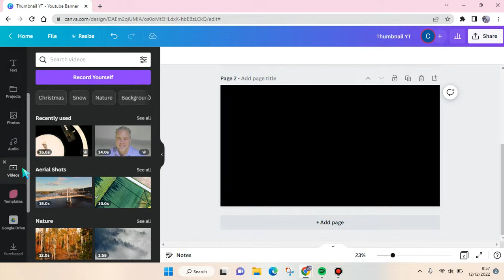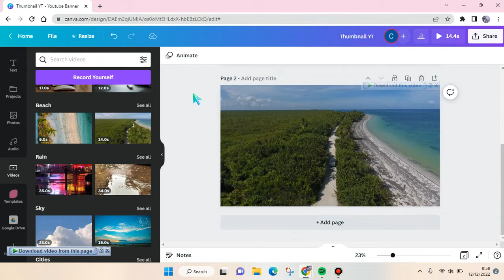How to Trim Video in Canva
This is how to trim video added on Canva